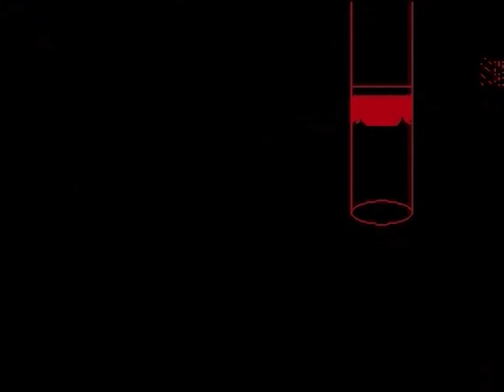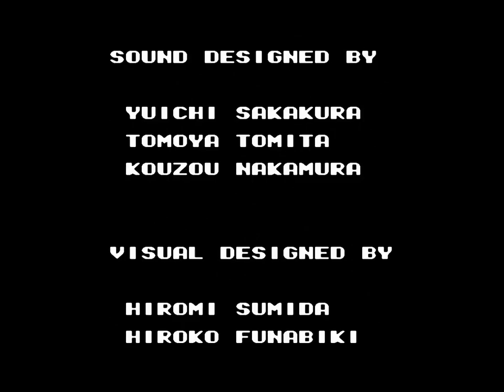Teenage Mutant Ninja Turtles III: The Manhattan Project | 8-bit Nintendo | Full Game [xBRz]